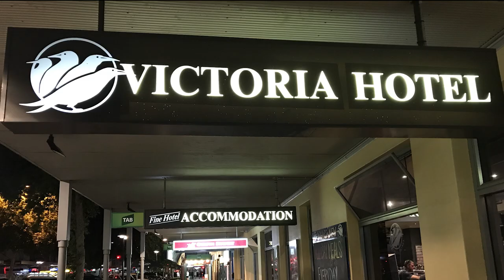Australian Army 11 Platoon Kapooka March Out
Australian Army 11 Platoon Kapooka March Out was a video designed to add just a bit more context to what happens at the end of Boot Camp, Kapooka, Basic Training or Recruit Training what ever you may think it's called or means to you globally.
The Kapooka march out is the culmination of a lot more than a 12 weeks training for many who leave an old life for a new one and for many this is the first big decision made as the step into adult responsibility is made.
To the families of those that now where the uniform of the Australian Army the Best Small Army in the World you should be very proud of the legacy that is now being forged in your family name.
The world awaits you and so does your unit so work and prepare hard and welcome to my world we need great people now and tomorrow and Initial Employment Training carry's on only 3 days after Kapooka concludes so be ready for this training to ramp up pretty quickly.
Although this video was a tribute to Cam nearly 3 years ago it is still just as valid today as it was then changes occur but they are subtle so take heed, Subscribe and tick the bell i am here to help you with advice, morale and fun.
When attending a Kapooka March Out you will have to be registered by a member marching out and you will need to be at the directed place as early as possible to be signed onto the base by security.
Cas and those that call you Brother. or Sister.

If you consider supporting the channel follow the link below for one on one coaching calls